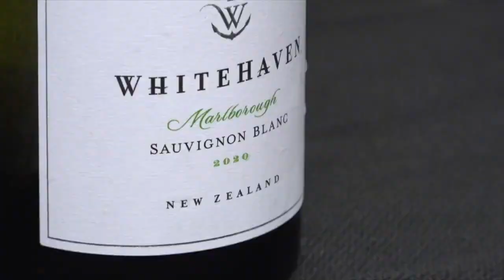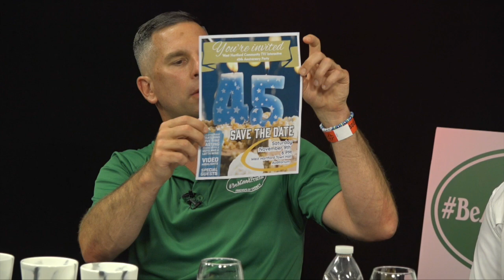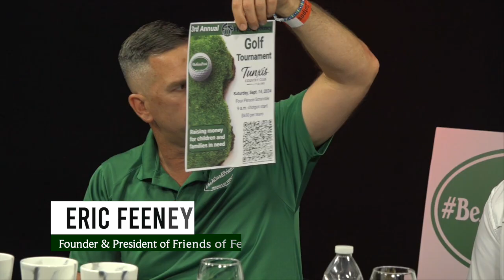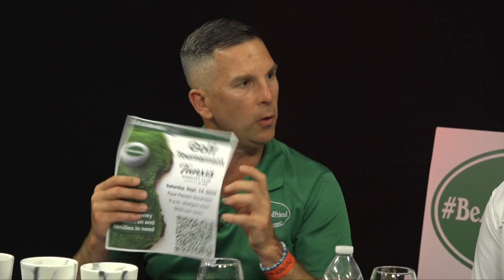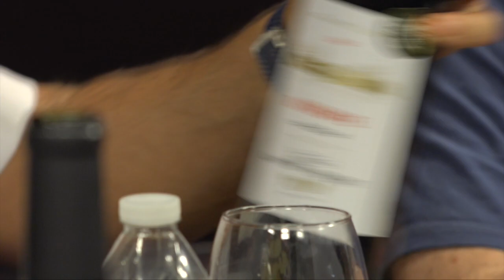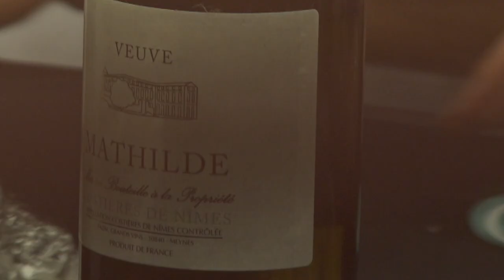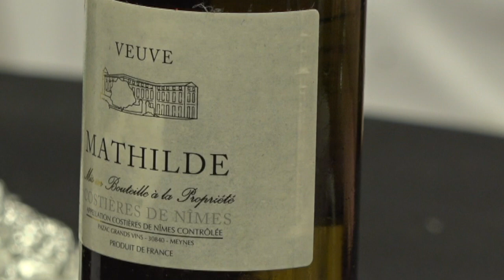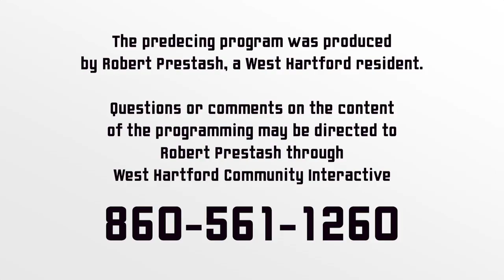Two Guys and a Lotta Wine "Fifty Minutes with Feeney"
Special Collab with Eric Feeney and Friends of Feeney featuring and indepth podcast followed by a bling tasting - Be A Good Friend and watch this special episode of Two Guys and A Lotta Wine!